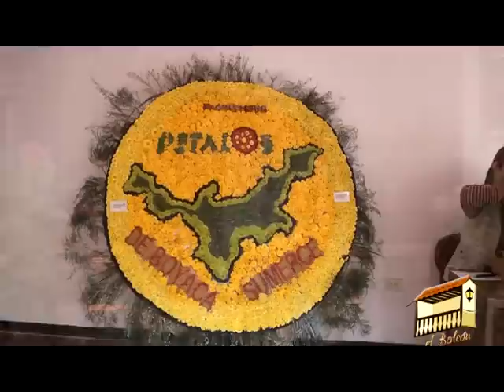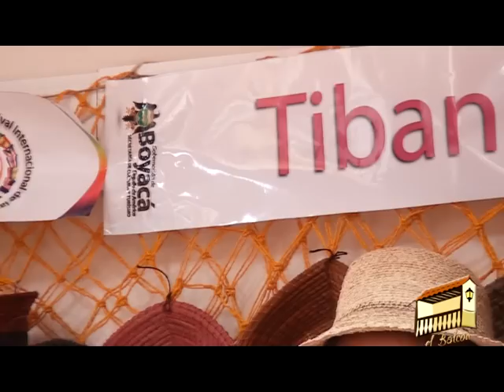Magazín El Balcón || Garagoa Boyacá || Festival Internacional de la Cultura 2 PARTE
El Balcón ®, producido para el Canal Comunitario Garagoa Tv. Este es el Magazín informativo de actualidad de la región del Valle de Tenza, caracterizado por su enfoque social, cultural y comunitario.

 Este proyecto busca rescatar nuestras costumbres, a nuestros pueblos, a nuestras tradiciones y a lo que hace que nos sintamos orgullosos de ser boyacences y de ser valletenzanos!

En esta edición usted podrá ver:

* Teatro calle
* Exposicion de Pintura en el ICBA
* Presentación del Grupo de Cuerdas de la Casa de la Cultura de la Ciudad de Garagoa Boyacá.
* Concierto de la Juventud BOYACÁ ATRE-VIDA
* Concierto de The Mills Band
* Concierto de Juan Luis Guerra
* Concierto de Jorge Veloza